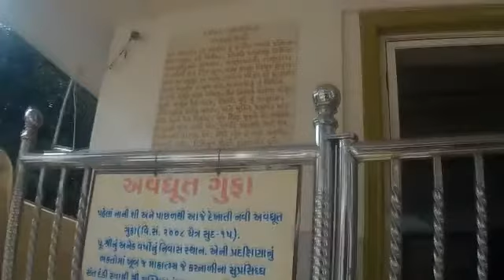Walk Through Nareshwar Bapji Rang Avadoot Ashram